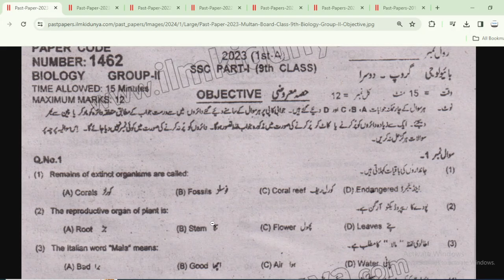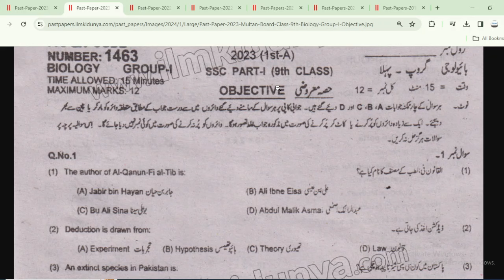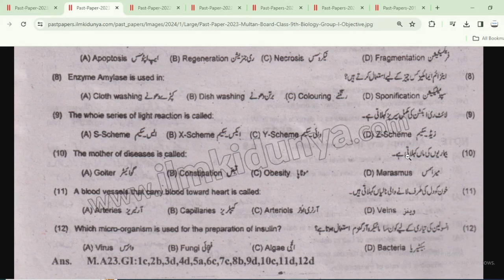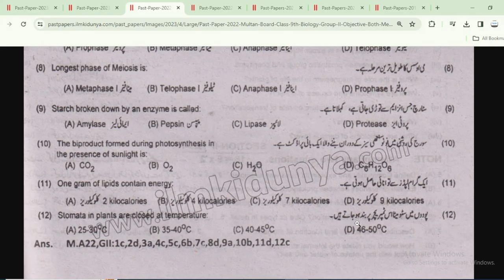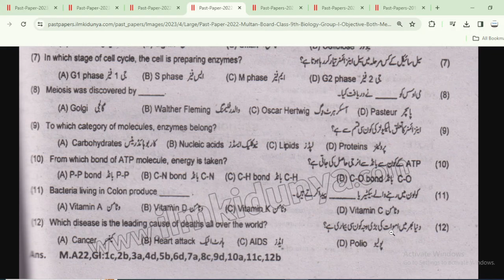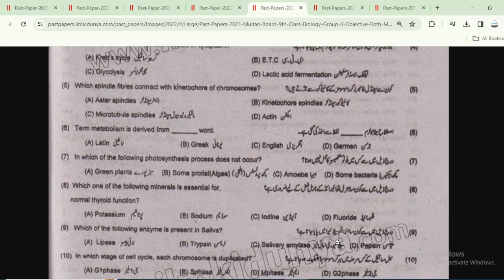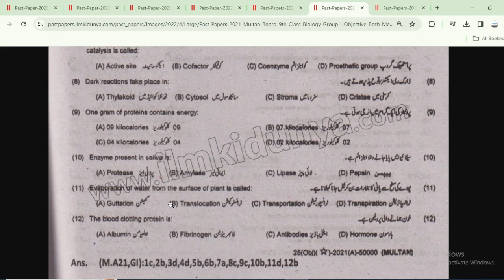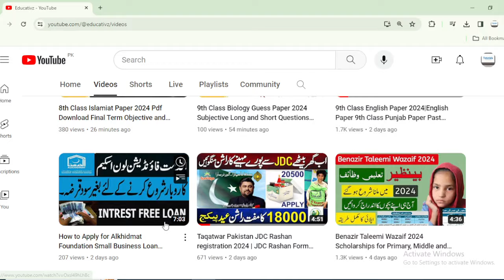9th Class Biology Objective Original Paper 2024 English and Urdu Medium | Lahore, Multan, FSD, RWP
Punjab Board 9th class 2024 Final Objective Paper | English and Urdu Medium

9th Class Biology Final Objective Paper 2024 .9th Class bio original Paper 2024

Educativz!

9th class biology objective paper 2024 pdf urdu medium
9th class biology paper 2024 pdf download
9th class biology mcqs pdf
9th class biology key book pdf in urdu
biology 2024 grade 9
9th class biology paper 2023
9th class biology paper 2023 pdf